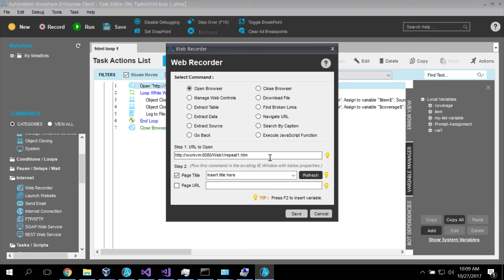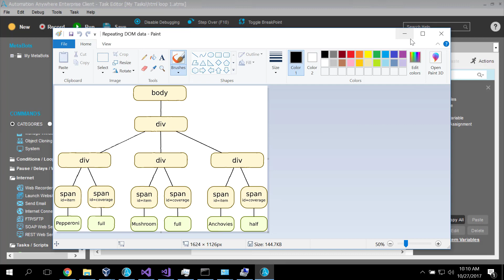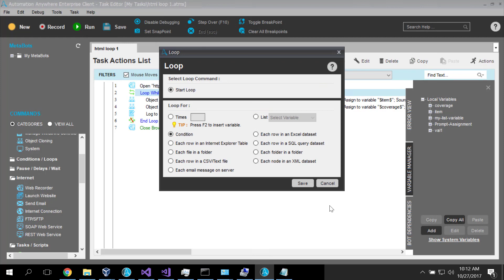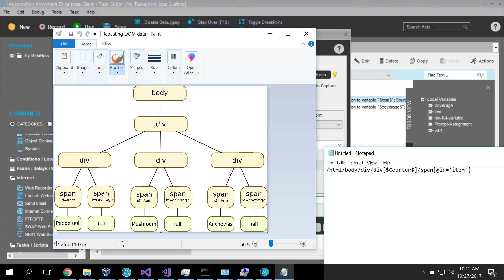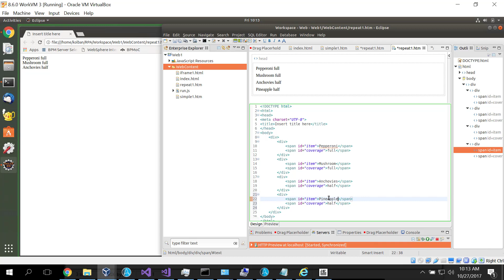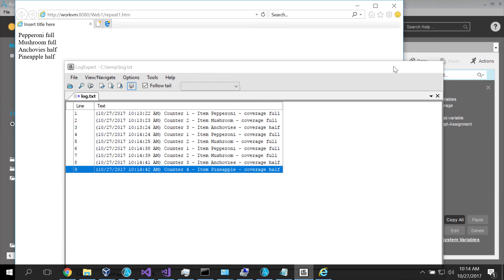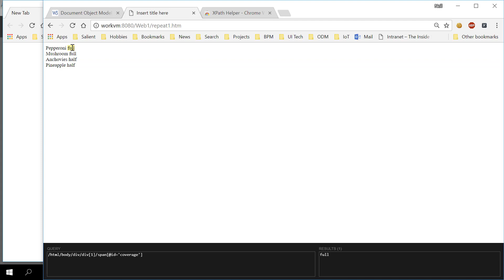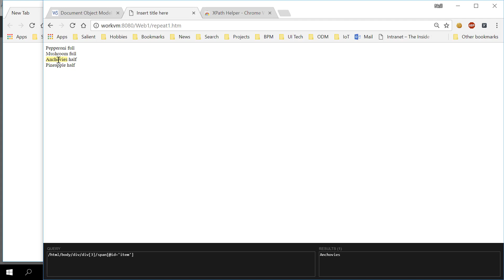RPA: Automation Anywhere - Iterating over web fields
In this technical tutorial on Automation Anywhere, we examine how we can interpret a web page that contains repeating fields and extract information from them.